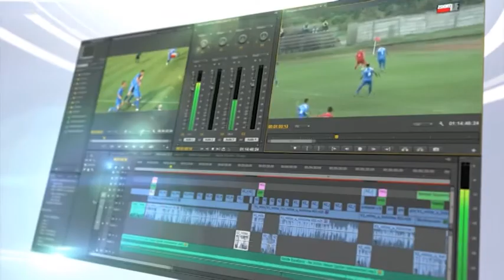Izveštaj Metalac-Sloga (pioniri)